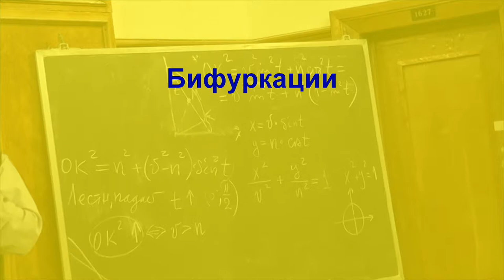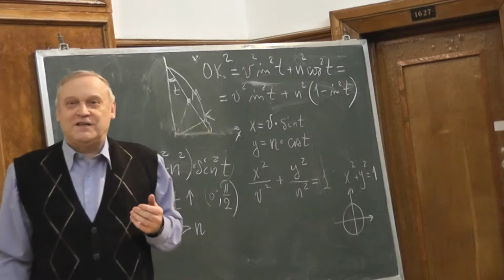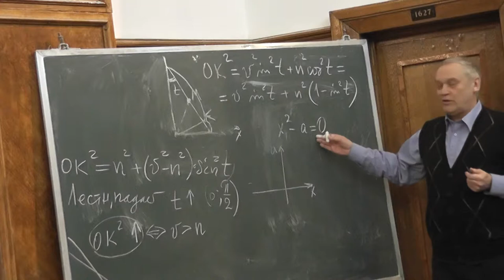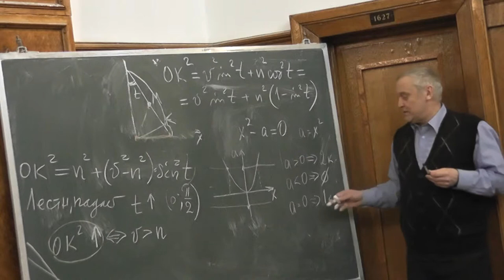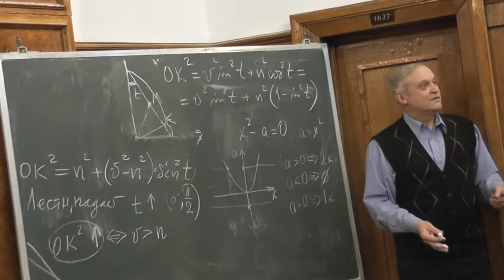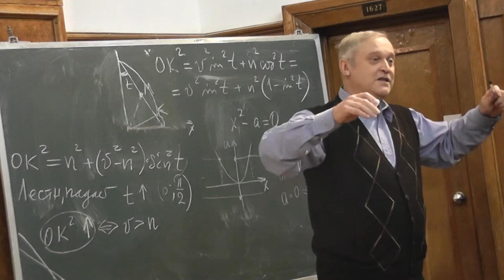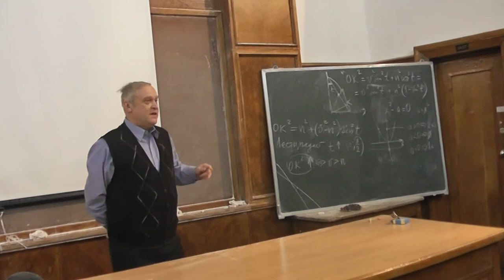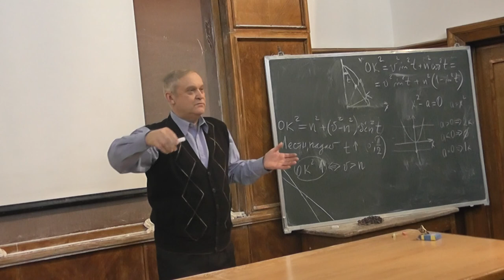2 Бифуркации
8.2.2014. Сергей Владимирович ДВОРЯНИНОВ — кандидат физико-математических наук, доцент, автор статей журналов «Квант», «Потенциал», «Фрактал», «Математическое образование», «Математика в школе», «Математика для школьников», «Физика для школьников», «Математика», «Квантик».